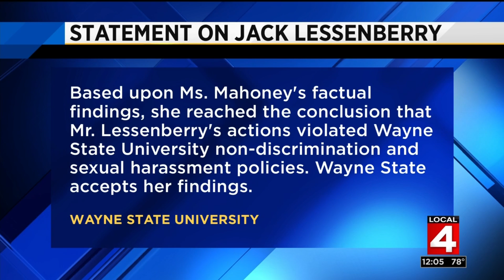News brief, 7/19/2018, noon update